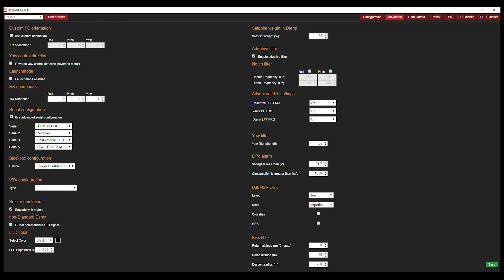Fall on my knees \\ ImpulseRC Apex \\ FETtec F7 45A stack\\Xing2 2405 1950kv\\Tune at end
Getting more comfortable and just having FUN!